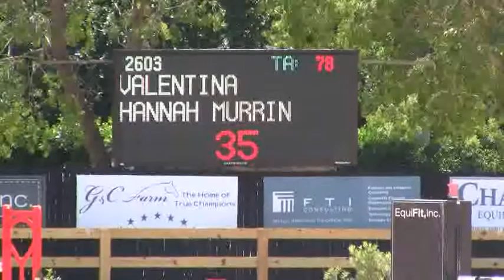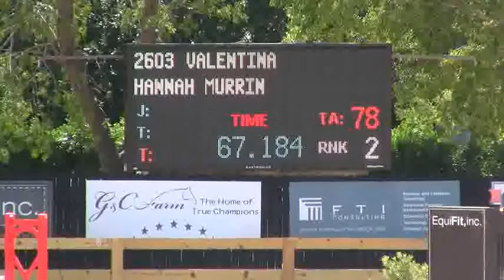Video of VALENTINA riden by HANNAH MURRIN from ShowNet!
VALENTINA riden by HANNAH MURRIN at WEF 12.  This round is from class 1042, $1500 Adult Amateur Jumper 18-35 and finished 3 of 14.